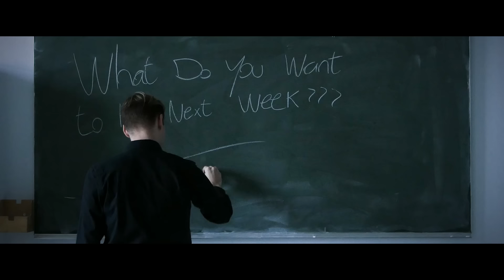Leaving You - Love R&B Piano Beat Instrumental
Love R&B Piano Beat Instrumental Produced by Jurrivh.